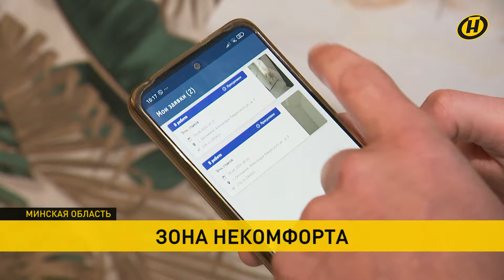ВОДА ИЗ РОЗЕТОК, ТЕЧЕТ КРЫША, ТРЕЩИНЫ В СТЕКЛОПАКЕТАХ. Чем еще "удивила" новостройка в Смолевичах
Трещины в стеклопакетах и вода в квартирах. Новоселы одной из многоэтажек в Смолевичах уже год в буквальном смысле зависят от погоды за окном. Комфорт в новых квартирах обещал застройщик, но не получилось. Свыше 150 заявок и год ожиданий, жильцы дома устали писать письма и обратились на горячую линию ОНТ.

👉 ТЕМЫ, КОТОРЫЕ ЗАТРОНУТЫ В ВИДЕО:
жилье
жилье в Смолевичах
горячая линия ОНТ
проблемы в квартире
новостройка с проблемами
что делать, если
текут крыши
проблема с окнами
проблемный дом
проблемный ремонт
новостройка в Смолевичах
капитальный ремонт в новостройке
вместо жилья проблемы
проблемы у жильцов
квартиры в Смолевичах
купили квартиру с ремонтом
квартира с комфортом